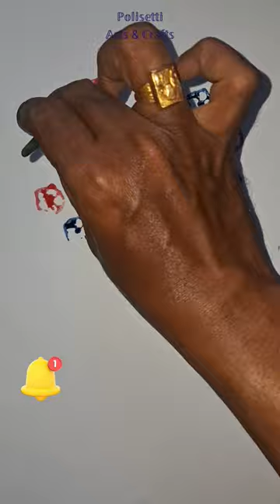Lady's Finger Painting // Vegetable With Art